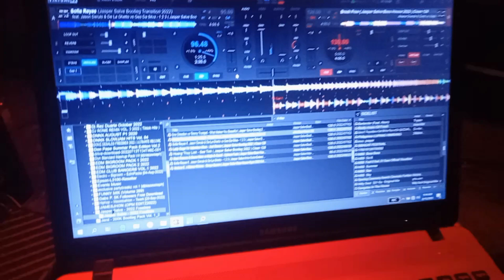Valentine Party @ Brgy Curva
Disco Valentine Party @ Brgy. Curva bahala ug naay LPA..sad2 na..